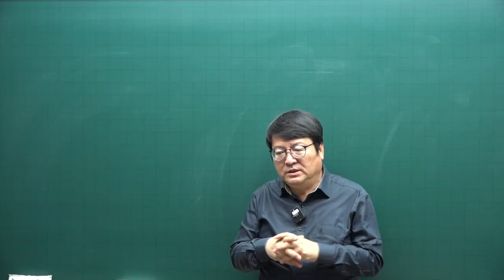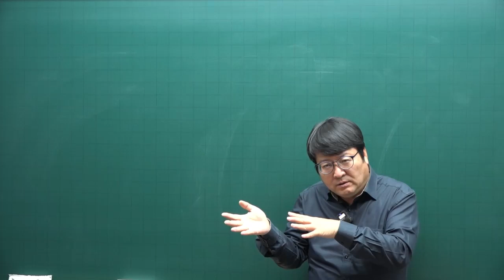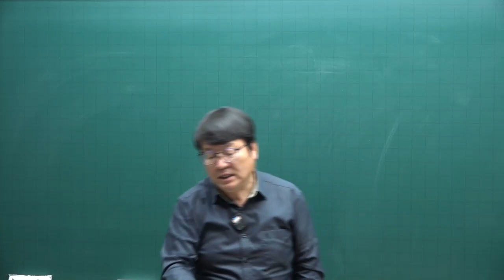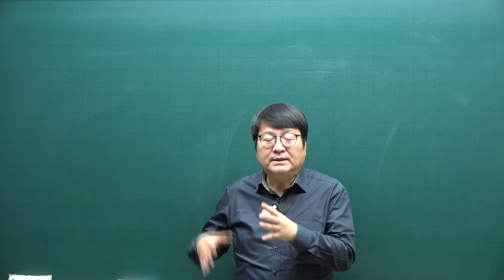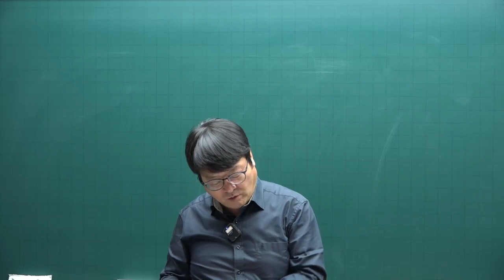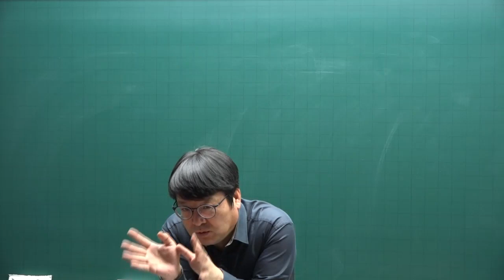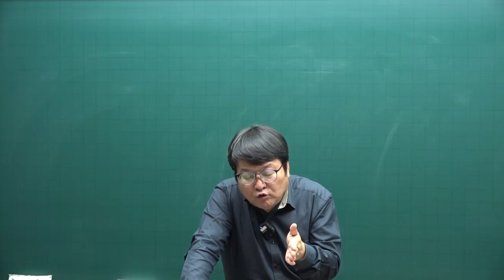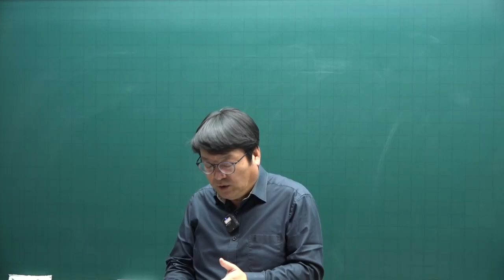[주택관리사 무료인강] 주전무- 주택관리사 시험과목 민법 안영찬 교수 핵심이론 19강